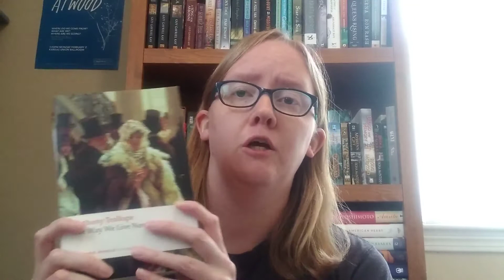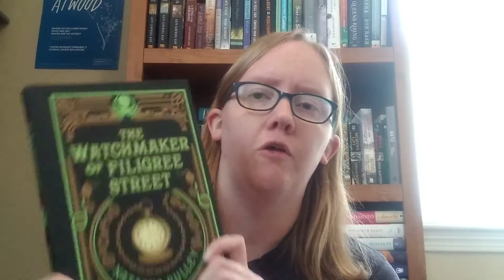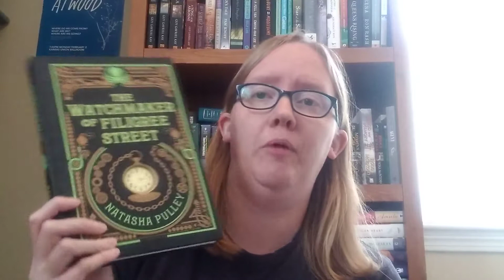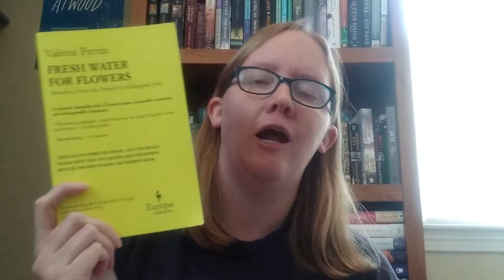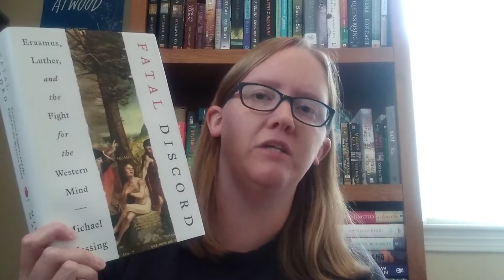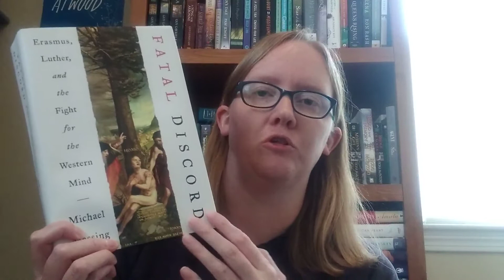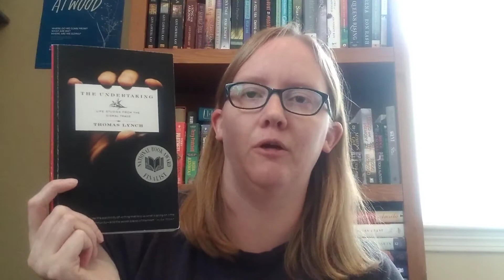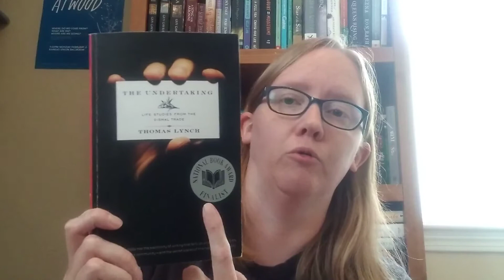My Favorite Books (so far) this year. (Three fiction and three nonfiction)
Since we are halfway through the year, I thought I would talk about some of my favorite books so far this year.

Books Mentioned:
Fresh Water for Flowers by Valerie Perrin
The Watchmaker of Filigree Street by Natasha Pulley
The Other Madisons The Lost History of a President's Black Family by Bettye Kearse
Fatal Discord by Micheal Massing
The Undertaking: Life Studies from the Dismal Trade by Thomas Lynch